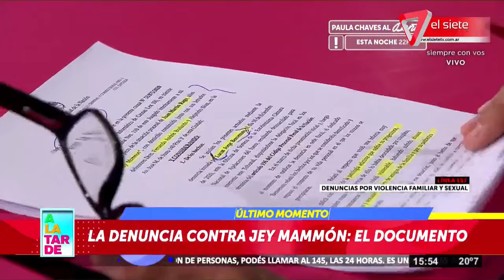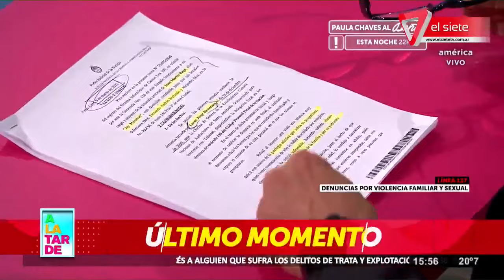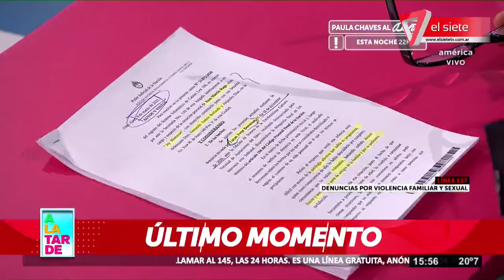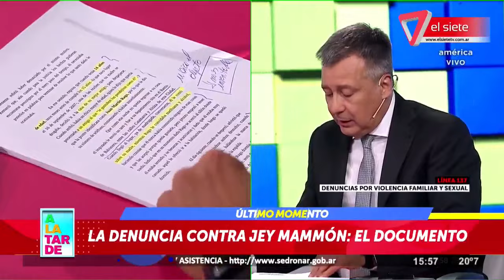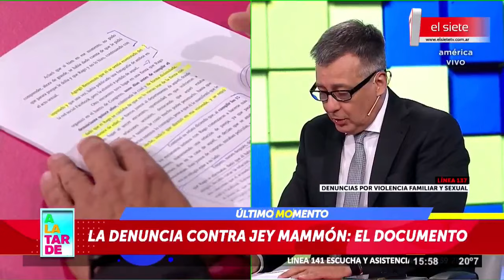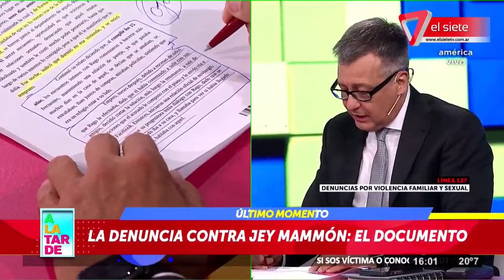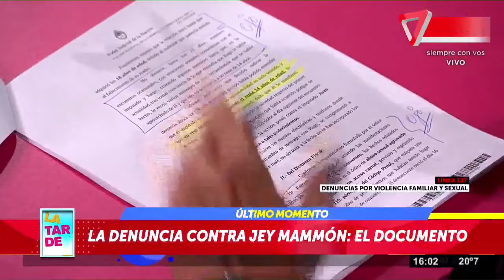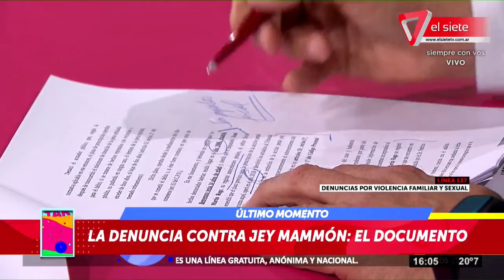LA DENUNCIA CONTRA JEY MAMMÓN: EL DOCUMENTO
Jey Mammon fue denunciado por abuso sexual de un menor